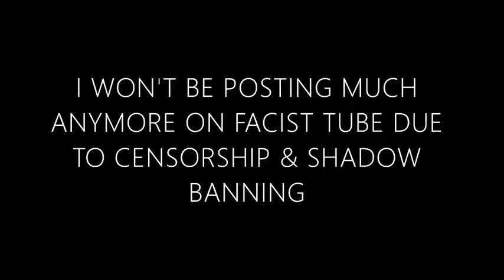FIND ME AT BITCHUTE